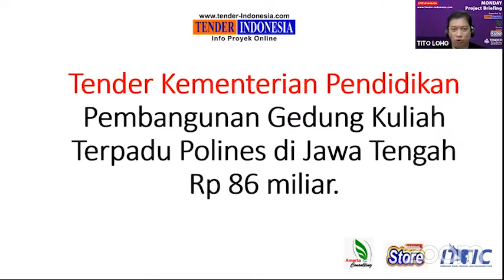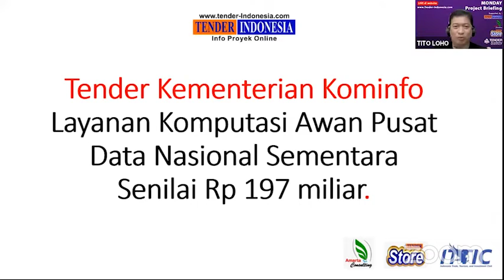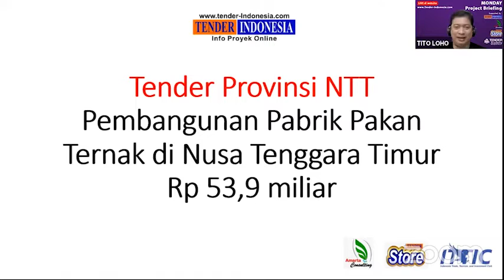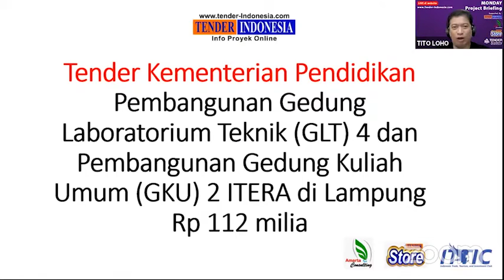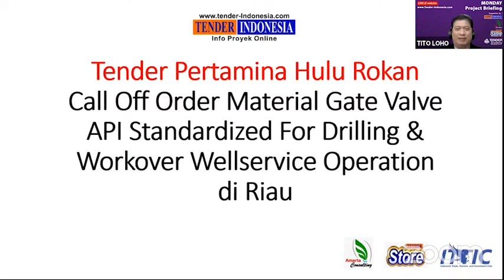Edisi Ke- 2 - Ulasan Project Unggulan - Monday Project Briefing, 03 Januari 2022